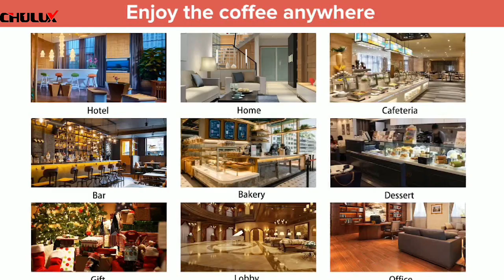Compact single serve K-cup coffee machine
Easy to brewing a big cup coffee , just by one button